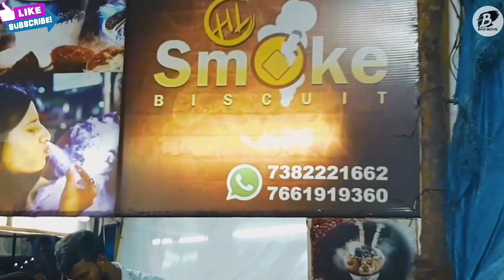Vizag Tour Vlog || Day One || Vizag Vlog Part 1 || Bad Boys || 2022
Hello guys!
Welcome to  Bad Boys Yotube Channel.
We are back with a new video.

So Like On a Video

Comment On a Video

vizag tourism,
vizag tour plan,
vizag tourist places in telugu,
vizag tour vlog,
vizag tour telugu,
vizag tour guide,
vizag tour in bengali,
vizag tour after lockdown,
vizag tour video,
vizag tour and travels,
vizag araku tour,
vizag araku tour plan,
vizag airport tour,
vizag city tour aptdc,
aptdc vizag tour,
vizag tour budget,
vizag tour bengali,
vizag tour best time,
vizag tour by car,
vizag tour blog,
vizag tour by bike,
vizag tour by bus,
vizag tour bangla,
vizag tour cost,
vizag city tour,
vizag complete tour,
vizag cruise tour,
vizag city tour 2021,
vizag city tour hindi,
vizag city tourist places,
vizag tour details,
vizag day tour,
vizag tour in december,
vizag one day tour,
vizag tour in 1 day,
vizag tour plan for 3 days,
vizag tour plan for 5 days,
vizag tour plan for 2 days,
vizag tour expenses,
vizag tour from kolkata,
vizag tour for 3 days,
vizag food tour,
vizag full tour in telugu,
vizag food tour in hindi,
vizag full tour plan in telugu,
vizag trip from kolkata,
vizag trip for 2 days,
vizag tour guide in hindi,
vizag tour guide in bengali,
vizag tour guide in telugu,
vizag tour guide 2021,
vizag to gangtok tour,
vizag tour hindi,
vizag tour hotel,
vizag honeymoon tour,
vizag hyderabad tour plan,
vizag home tour,
vizag house tour,
vizag trip hindi,
vizag tour in hindi,
vizag tour in telugu,
vizag tour in january,
vizag tour itinerary,
vizag tour kaushik,
vizag tour by car from kolkata,
vizag tour low budget,
vizag local tour,
vizag lo tourist places,
vizag to lambasingi tour,
vizag araku lambasingi tour plan,
vizag tour make my trip,
vizag nearest tourist places,
vizag new tourist places,
vizag tour 2 night 3 days,
novotel vizag tour,
vizag tour on bike,
tour of vizag,
vizag tour package,
vizag tour plan telugu,
vizag tour places,
vizag tour plan for 4 days,
vizag tour price,
vizag trip recent,
vizag road trip,
vizag tourist places rk beach,
novotel vizag room tour,
recent vizag tour,
vizag tour telugu traveller,
vizag trains official,
vizag twins official cooking,
vizag twins official insta reels,
vizag twins official meesho,
vizag tour vlog 2021 ভাইজ্যাগ ভ্রমন day2 vizag local sightseeing fishing harbour
vizag tour vlog 2021 ভাইজ্যাগ ভ্রমন day 1 vizag local sightseeing
vizag araku valley tour,
vizag trip with friends,
vizag tourist places whatsapp status,
vizag tour youtube,
vizag tour 2021,
vizag tour 2022,
vizag tour plan for 3 days telugu
vizag tourist places
vizag tourism
vizag tour package
vizag tourism places
vizag tourist places images
vizag tour plan
vizag tourist spot
vizag tour package from kolkata
vizag tour package cost
vizag tour guide
vizag tour places
vizag tour plan from kolkata
vizag tour packages from hyderabad
vizag tour apollo
vizag araku tour package
vizag araku tour
vizag araku tour cost
vizag araku tour package from kolkata
vizag araku tour itinerary
a.p tourism vizag and araku packages
vizag tour blog
vizag tour bus
vizag city tour by bus
vizag to bangkok tour package
vizag to bhadrachalam tour package
vizag tour cost
vizag tour cost from kolkata
vizag tour cost from kolkata by train
vizag tour car rental
vizag city tour
vizag trip cost
how many days required for vizag tour
how to plan vizag tour
vizag tour details
vizag day tour
vizag one day tour package
vizag to dubai tour pac